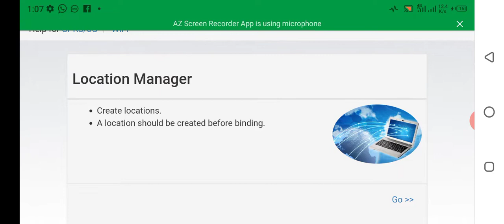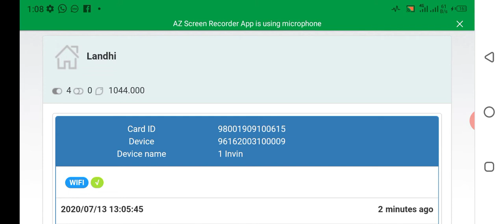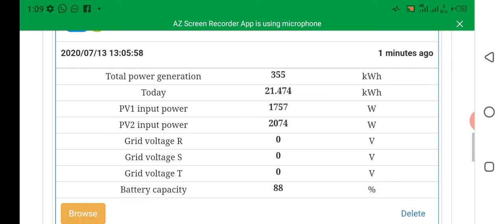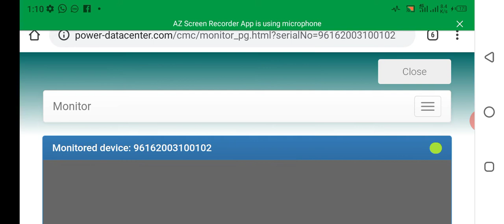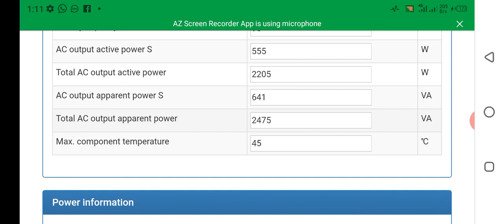1 Megawatt hour power with 1st milestone has been achieved in a week from our 48kwh solar Project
1st milestone 1st Megawatt hour power has been Generated in a week from our 48kwh solar Project